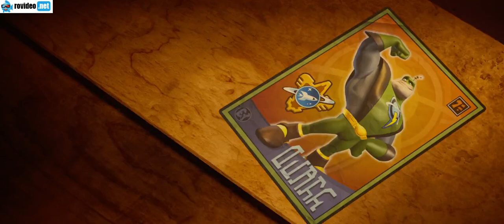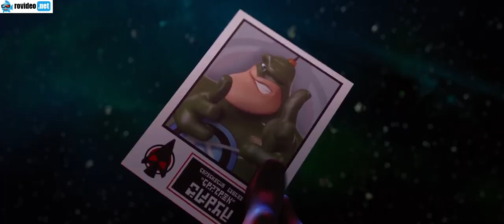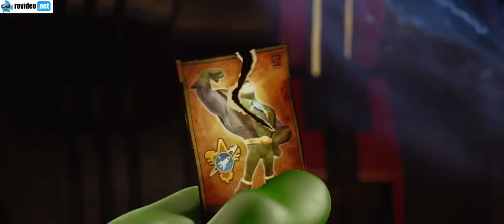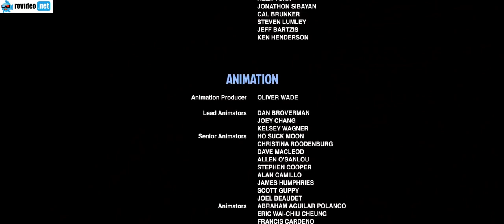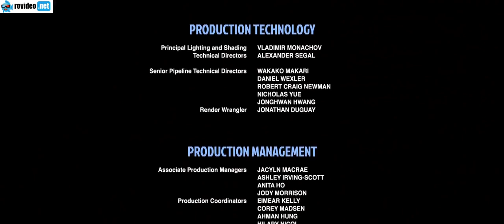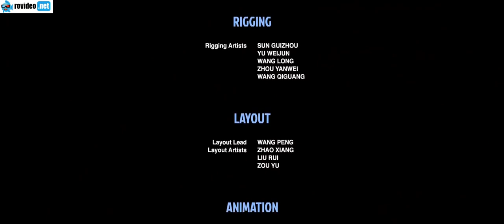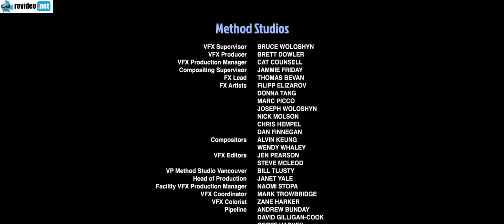Cavalerii galaxiei dublat in romana